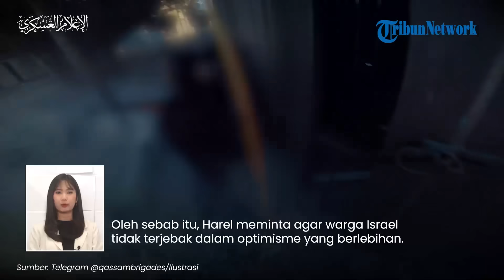IDF Dikhianati! Media Israel Bongkar Taktik Tentara Zionis Hadapi Pertempuran Sengit Hamas di Gaza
TRIBUN-VIDEO.COM - Media Israel melakukan pengkhianatan terhadap Pasukan Pertahanan Israel (IDF).

Pasalnya media Israel justru membongkar taktik perang dari tentara Zionis.

Tak hanya itu, media Israel pun mengkritik tentara Israel yang disebutnya terlalu over optimis.

Dikutip dari Tribunnews.com, salah satu media yang menyampaikan hal tersebut adalah surat kabar Haaretz.

Adapun kritikan itu ditulis oleh koresponden militer Haaretz, Amos Harel.

Ia menggambarkan pertempuran darat tentara IDF di Jalur Gaza yang terkepung sebagai kondisi lebih kompleks dibanding gambaran yang disampaikan PM Israel Benjamin Netanyahu.

Oleh sebab itu, Harel meminta agar warga Israel tidak terjebak dalam optimisme yang berlebihan.

Pasalnya over optimisme itu selalu diungkapkan oleh para pemimpin militer dan politik Israel mengenai operasi darat di Jalur Gaza Utara.

Selama ini, pemerintah Israel seolah memberikan kesan Hamas cenderung tidak menunjukan tanda-tanda kritis dalam pertempuran

Namun tentara Israel sendiri dalam keadaan pongah atau sombong terkait perang tersebut.

Harel pun menyoroti taktik gerilya hamas secara hit and run yang lebih berfokus pada tembakan anti tank jarak dekat.

(Tribun-Video.com/Tribunnews)

Artikel ini telah tayang di Tribunnews.com dengan judul Media Israel Ungkap Taktik Tempur Rumit Hamas di Gaza, Kritik Tentara IDF Pongah dan Over-optimistis,

Host: Maria Nanda
VP: Fegi